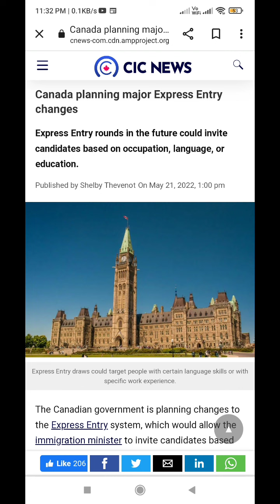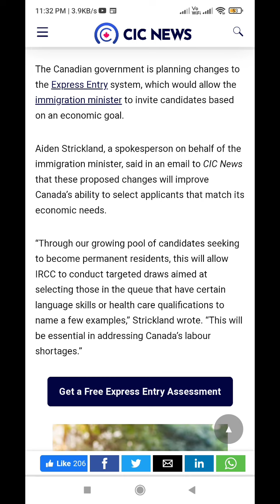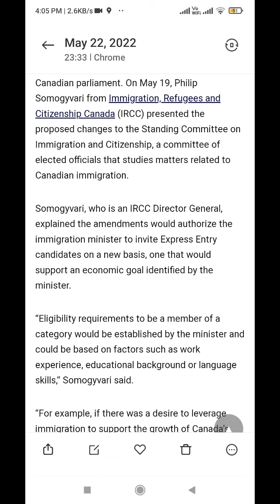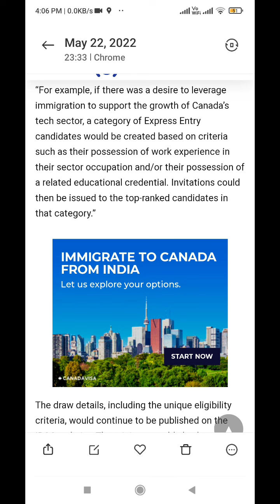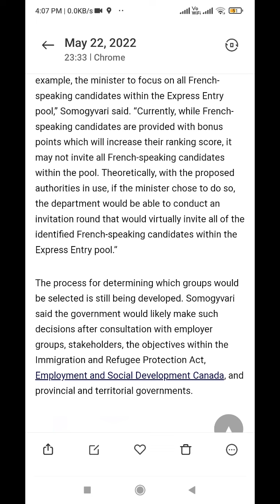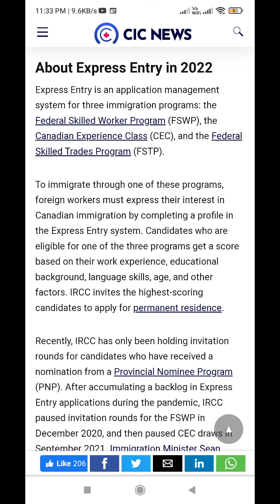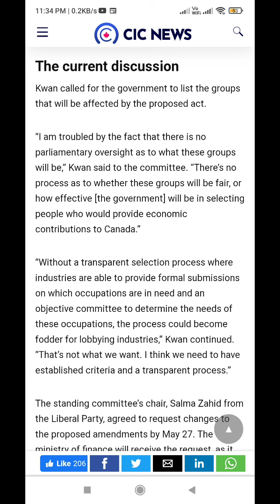canada CIC | CANADA EXPRESS ENTRY LATEST NEWS | EASY TO GOING CANADA ? OR NOT ?